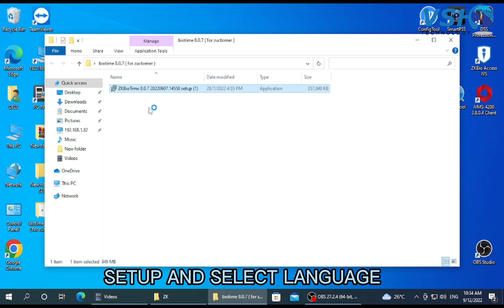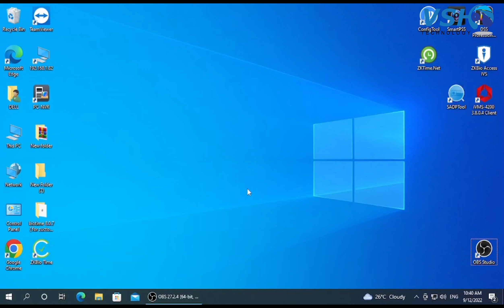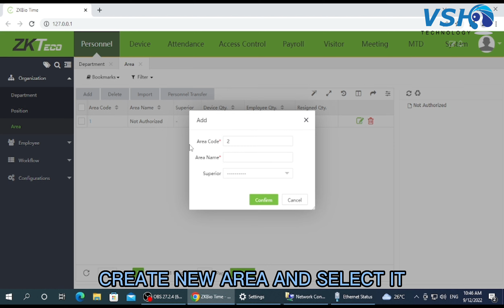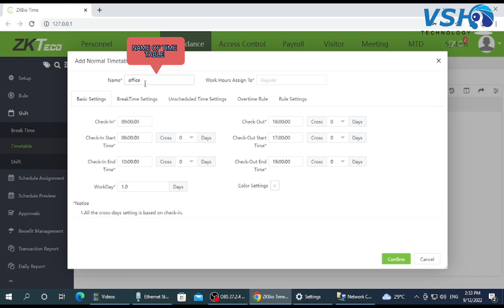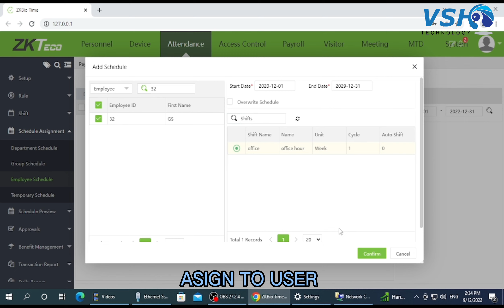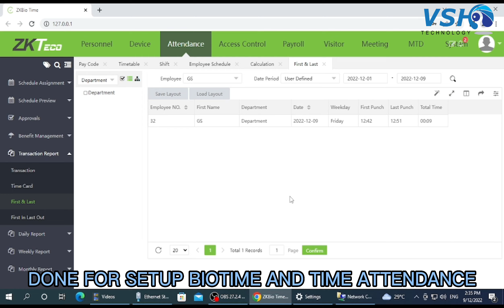ZKBiotime8.0 Web-Based Multi-Location Time & Attendance Management